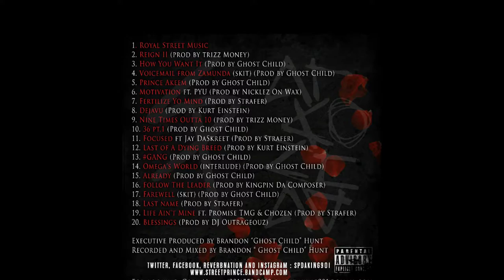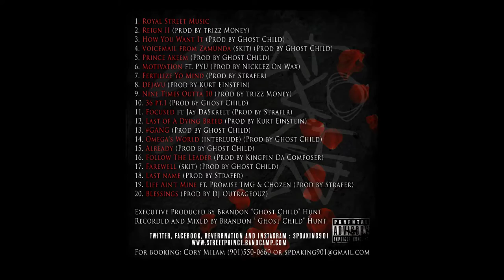Already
Also available on all major streaming platforms!!